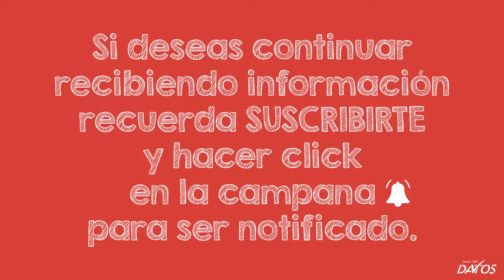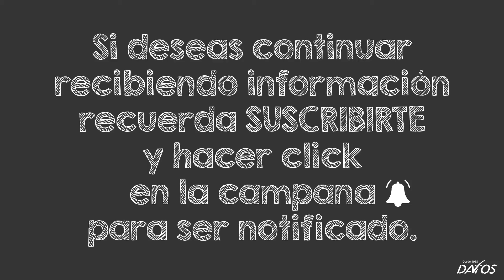De cotero a Empresario / From loader to Businessman - Nélson Restrepo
Nelson Restrepo, un empresario Colombiano en continua formación que cuenta con el conocimiento, actitud, determinación, experiencia y resultado suficiente para pertenecer al club de los grandes tanto en Colombia como en el mundo.

Se desempeñaba como cargador de bultos o cotero en la Central Mayorista de Medellín, Antioquia cuando le hablan sobre un nuevo  concepto de negocio, negocio de nueva economía, cansado de cargar bultos, inicia este negocio con la intensión de obtener libertad tanto personal como financiera, nos cuenta desde su experiencia de que se trata esta idea de negocio y los factores a tener en cuenta para lograr ser exitosos en el mismo. Explica porque implementar este nuevo concepto y cuáles son los resultados más importantes que un empresario puede obtener si permite que la educación brindada en este nuevo concepto de negocio llene los vacíos que el sistema educativo tradicional no proporciona a las personas.

En esta ocasión nos brinda información sobre como inicio con la construcción de su organización y que se requiere para que cualquier otra persona pueda llegar hasta el punto donde el ya se encuentra.

Si te gustó la información que escuchaste y deseas informarte más para  emprender tu propio negocio en la nueva economía, ponte en contacto con la persona que te compartió esta información.

Recuerda dejarnos tu comentario,  dar click en "Me gusta".
y hacer click en la campana para ser notificado.